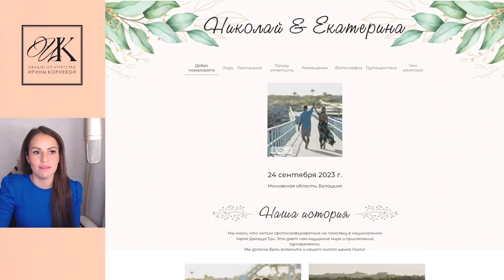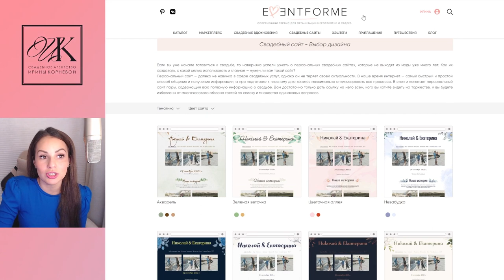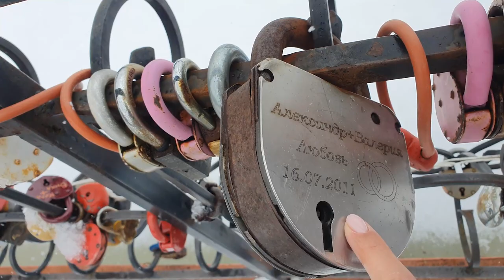Нужно ли вешать замок на свадьбу? / Кто и зачем спиливает свадебные замки?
- сделать сайт-приглашение на свадьбу на портале EventForMe